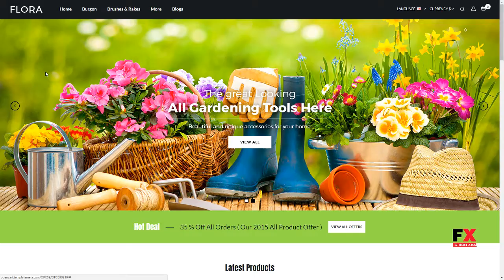Flora - Multipurpose OpenCart Theme Swithin Tessouat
Columns 2

 Layout Responsive

 Tags farmer shop, flowers, food, garden accessory, garden tools, grass, landscape, multipurpose, opencart theme